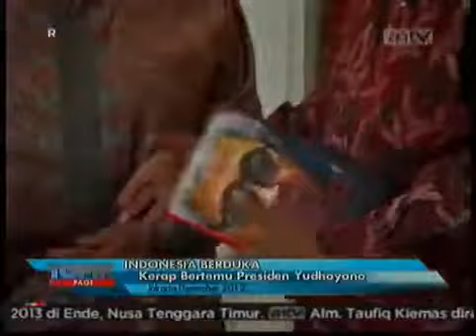Taufik Kiemas Getol Damaikan SBY dan Mega